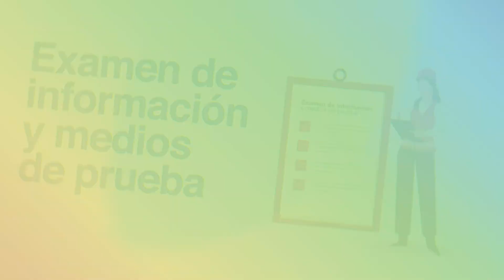Certificado de Energía Renovable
Este certificado es respaldado por una verificación que realiza una empresa auditora independiente, y tiene una vigencia por todo el periodo de contrato de suministro de energía. ¿Cómo funciona esta certificación? Conoce más en este video.